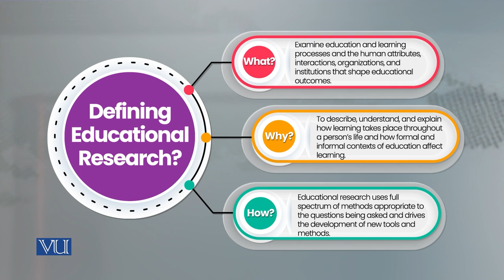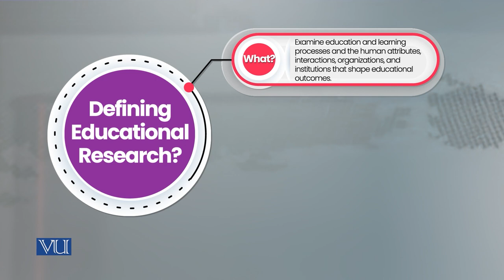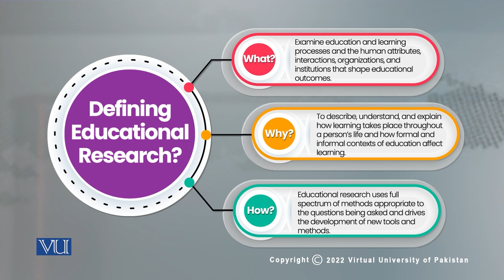Classification of Educational Research | Research Methods in Education | EDU407_Topic009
Topic009 - Classification of Educational Research,
By Dr. Nasir Mahmood